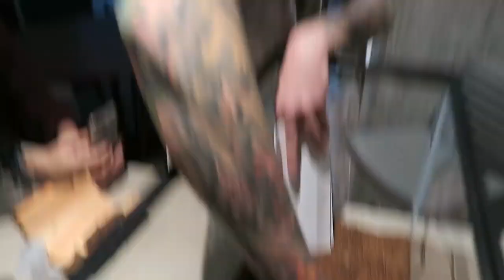PLAYING WITH A POISONOUS TARANTULA!!!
Will Playing with a Tarantula turn me into spiderman?